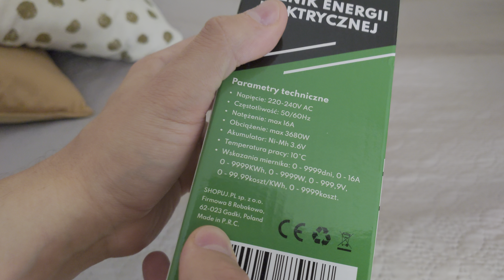WATOMIERZ ZA 35 PLN Z ALLEGRO / UNBOXING + TEST / PL